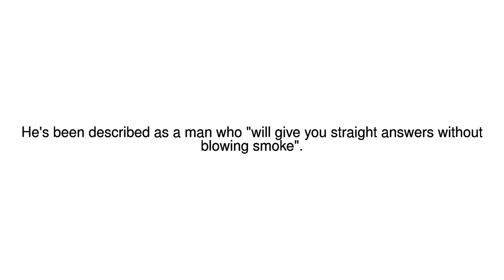News Update 'Straight-answer' man 07/06/17